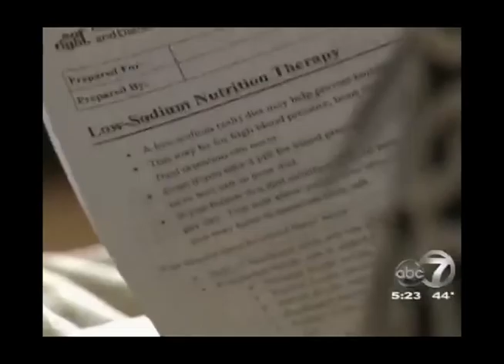Health Watch - Healthy Eating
February is American Heart Month and Dr. David James discusses with a local Nutrition Manager some ways to having a healthy heart.